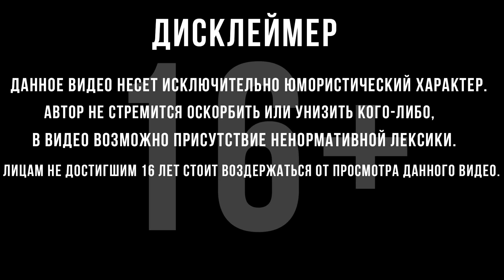ФИНАЛЬНЫЙ БОЙ! | Journey to the Savage Planet | #6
Прохождение Journey To The Savage Planet :
Добро пожаловать в программу «ПЕРВОПРОХОДЕЦ» от «Киндред Аэроспейс», 4-ой по рейтингам компании по исследованию космоса! Твоя задача — определить, пригодна ли планета ARY-26 для жизни.